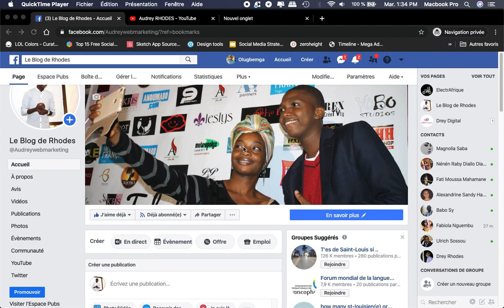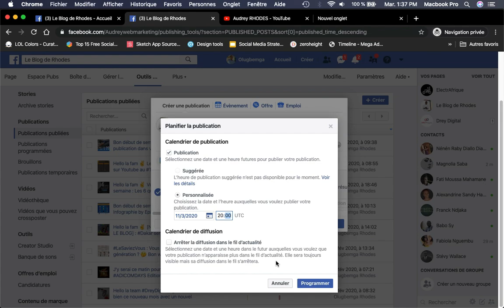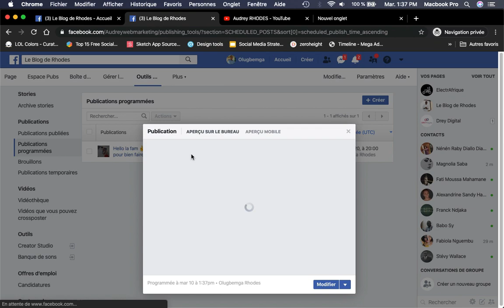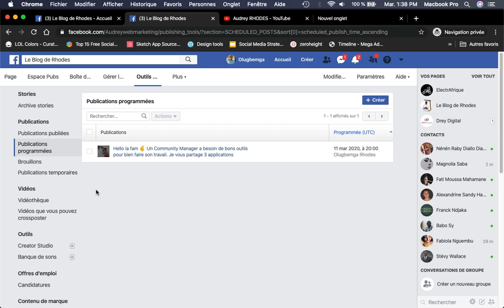Améliorez votre présence Facebook en 2020 : maîtrisez la programmation pour une publication optimale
🔥 NOUVELLE VIDEO TUTORIEL SOCIAL MEDIA🔥
Hello la fam. 😄 On est de retour sur la chaîne avec un nouveau concept

Pour ce premier épisode, je vous montre comment programmer aujourd'hui une publication sur votre page FACEBOOK en passant par l'outil de publication. PLUS D'INFOS 👇👇

D'autres vidéos arrivent bientôt, restez connecter. Si vous partagez ce post ça m'aide ❤️